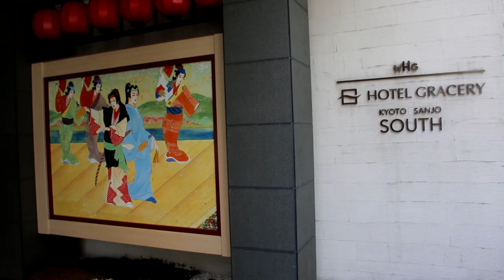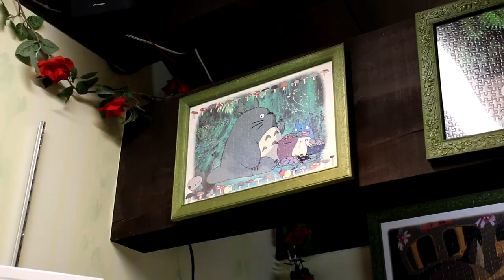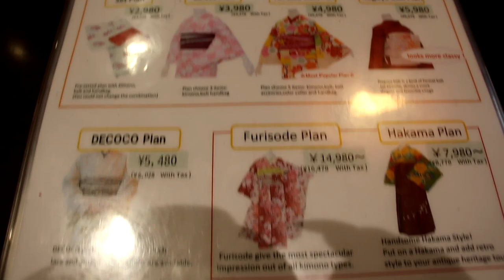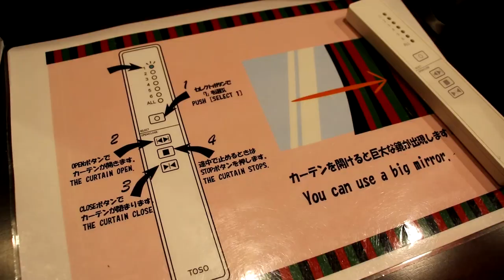Wearing a Kimono being Trans in Japan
I visit Kyoto in Japan being a non-binary trans person! Felt so beautiful wearing a kimono and experiencing the culture!

Social Links!

If you are new to my channel, hello! My name is Kevin and my pronouns are he/him/ and his. This channel is a place for me to express myself in whatever aspect it may be in hopes of helping others feel confident in their own skin too. Be sure to tune in every FlawlessFriday for a new video! To be flawless is to be yourself :)